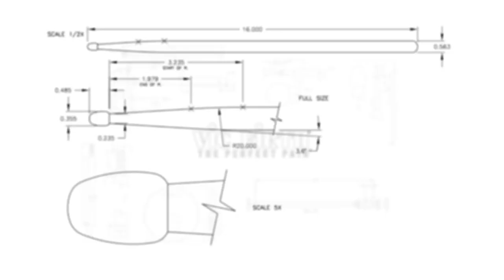EMMANUELLE CAPLETTE | U.K. Drum Show 2017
Vic Firth artist Emmanuelle Caplette performs at the 2017 U.K. Drum Show in Manchester, England.

STICKS

FOLLOW EMMANUELLE

JOST NICKEL
GERALD HEYWARD
MICHAEL SCHACK
BOB KNIGHT
RICHARD JUPP
JAY POSTONES
PHIL GOULD
FELIX LEHRMANN
DEXTER HERCULES
JEREMY STACEY
MARTIN FRANCE

And many more from the Remo Drummer Night!

A special thanks to Neil Golding of Gold Media and Events Ltd and Mike Dolbear, organizers of this awesome event!